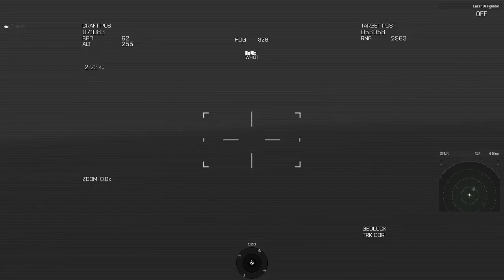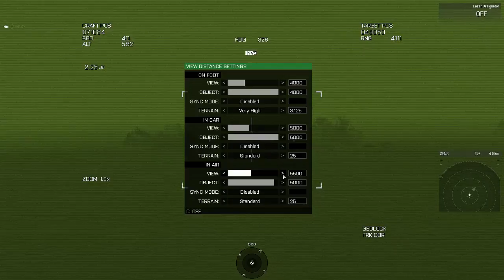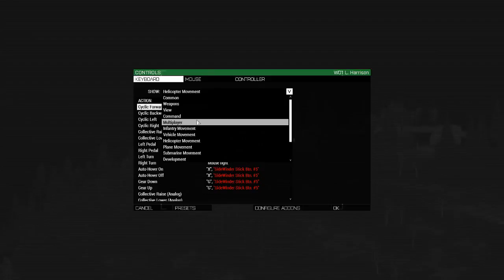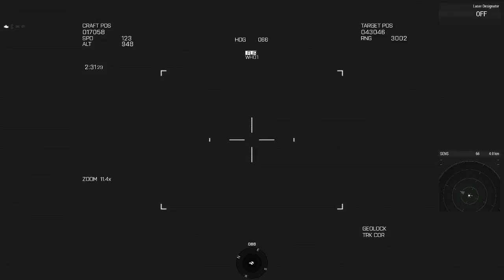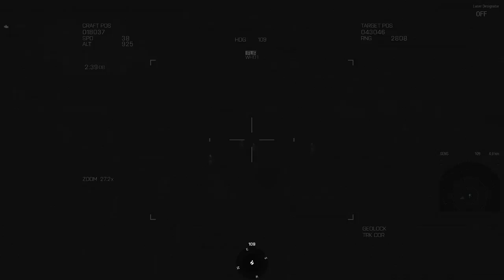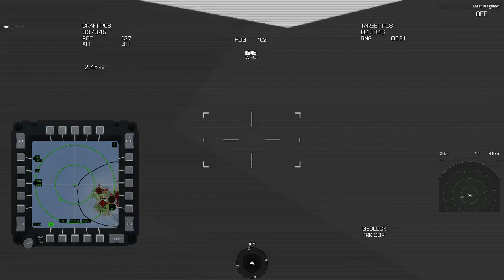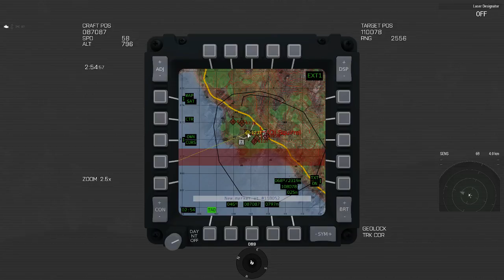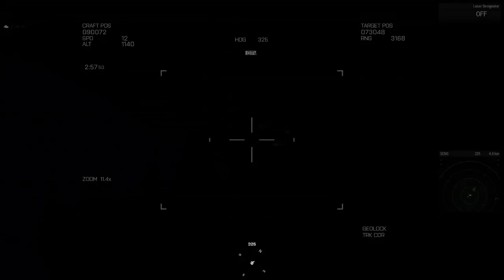(2-5SFG) FTX. 06-18 NEMESIS-CHARIOT (19-AUG-18)